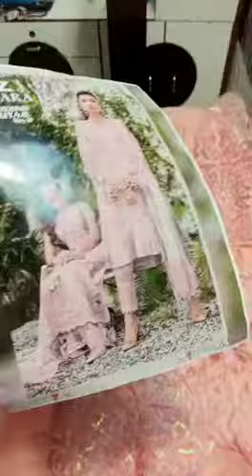Maria B Collection || Fashion || Party Wear suits || 2020 Special Edition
Maria B Embroidered suits. Ready to Wear Collection 2020

Pakistani suits collection at very minimal range only at Lifelong Creations [Pakistani Fabric Online store]

We brought to you variety of designs with effective different Colours

* Embroidered Lawn suits
* Embroidered Patches for front
* Lawn Bottom
* Chiffon Dupatta

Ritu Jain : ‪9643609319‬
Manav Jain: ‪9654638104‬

🏡 Cash on delivery available in India
📲Paytm accepted
🚚 Shipping Free
💳Debit/ Credit Card Accepted